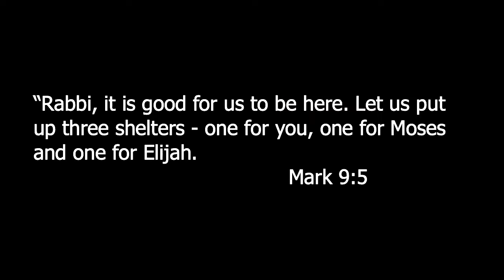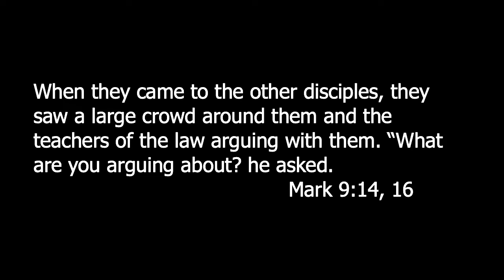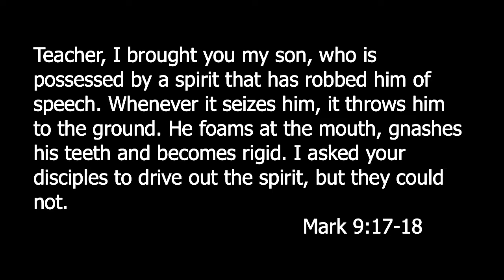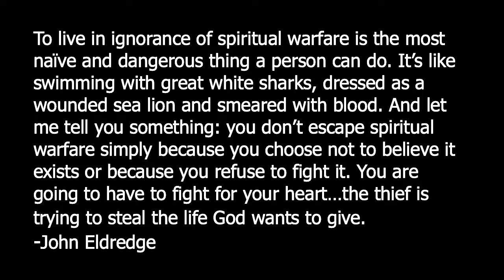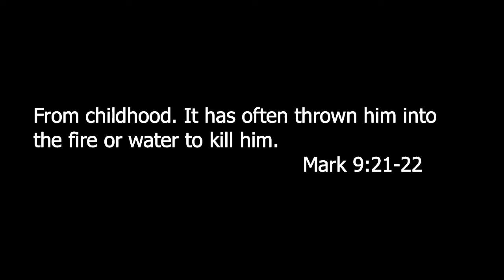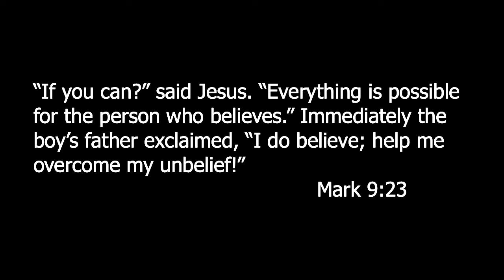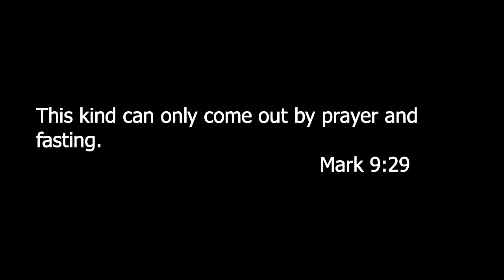Mountains and Valleys - Down to Earth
Jeff